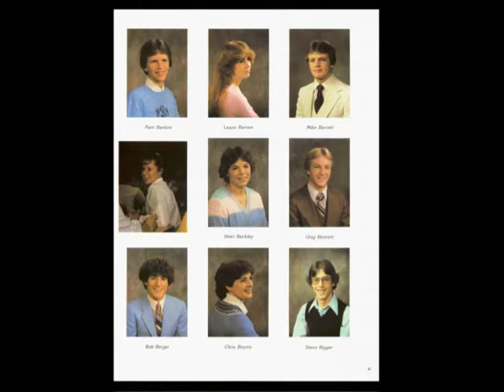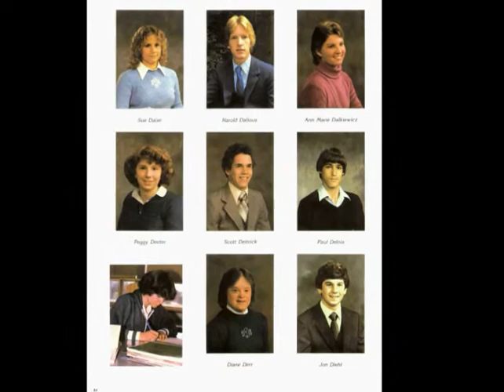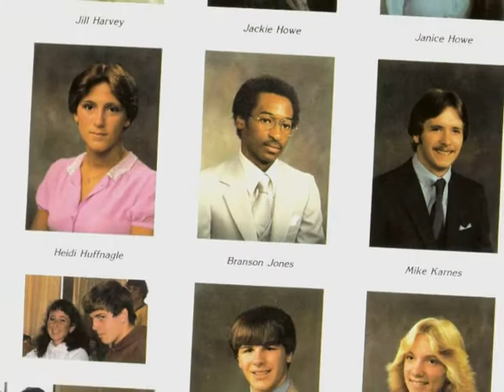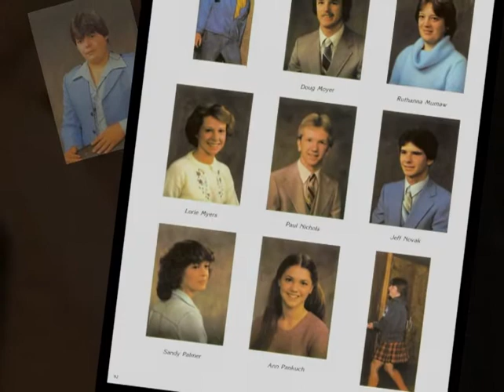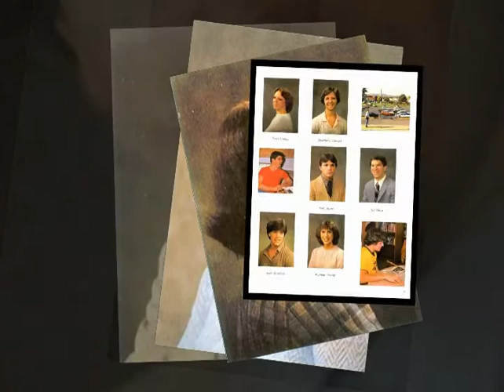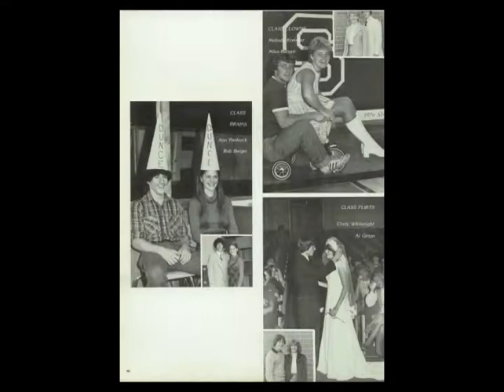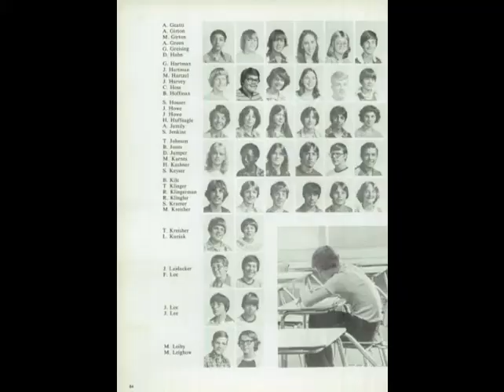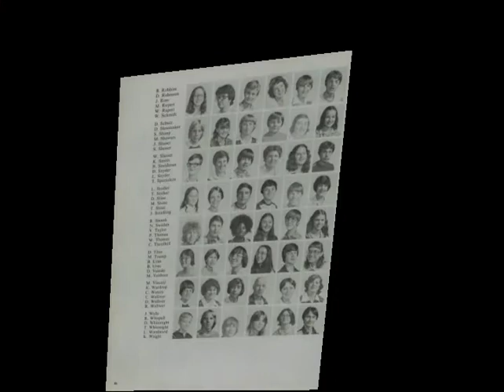Bloomsburg High School Class of 1982 || Memorabilia Video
This video includes 1982 Memorabilia pictures that were playing during our 35th high school reunion on September 30, 2017. The background music is from "The Best Songs of 1982" YouTube video